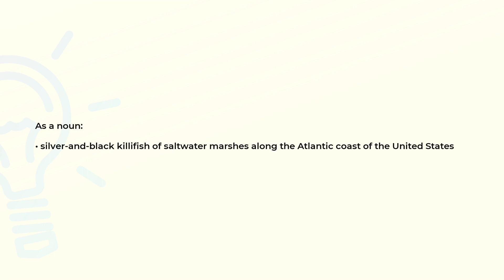What is the meaning of the word MUMMICHOG?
Definition and spelling of the word MUMMICHOG.

(00:00) Intro
(00:07) As a noun
(00:18) Spelling

As a noun (00:07):
• silver-and-black killifish of saltwater marshes along the Atlantic coast of the United States